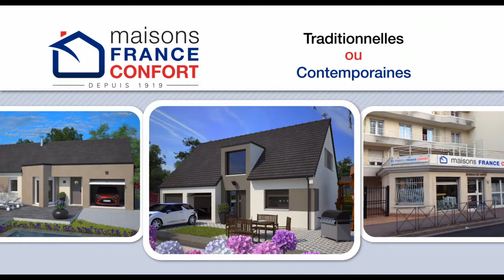Maisons France Confort